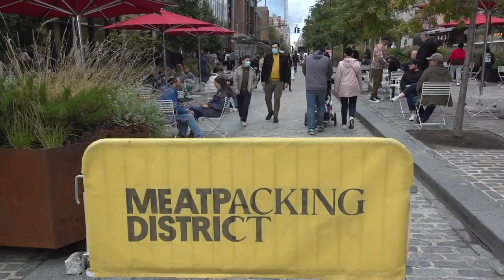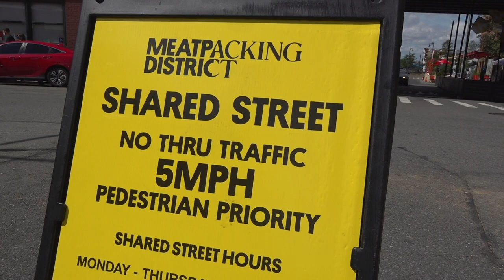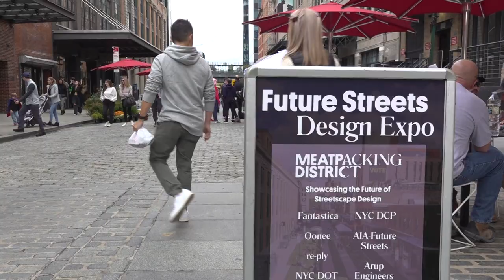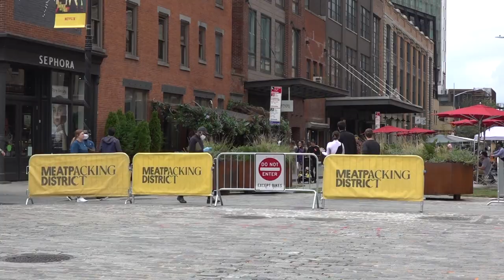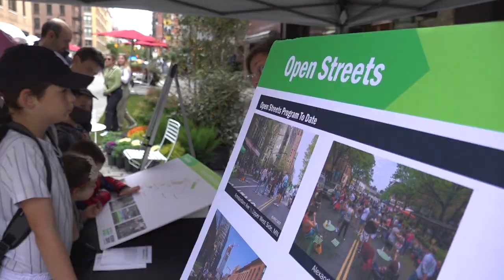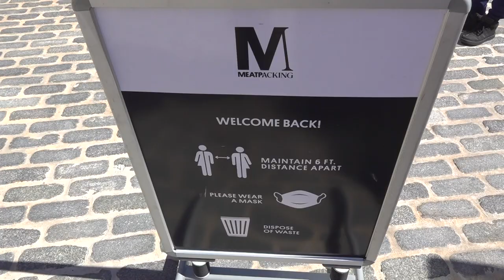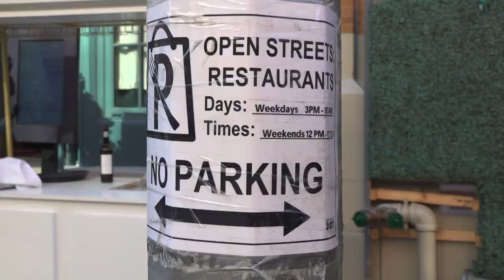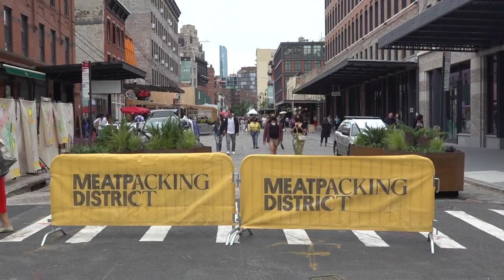Talking Public Spaces with Mark Gorton: Episode One with Meatpacking BID Jeffrey LeFrancois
Here is an absolutely great interview between Open Plans' Mark Gorton and NYC's Meatpacking BID Director Jeffrey LeFrancois. Intended to be the first of an on-going series with Mark Gorton where he interviews neighborhood leaders, BID directors and elected officials about how to manage open streets & open spaces and how much effort needs to be going on behind the scenes to pull it off successfully, he and Jeffrey chat about how this grid of streets in NYC has become more friendly to people.

This is a wonderful, enlightening interview that is filled with so much incredible footage of great events & everyday footage in NYC's Meatpacking District. For anyone who wants to make their city, neighborhood or BID more friendly to people this video is a MUST! Enjoy!